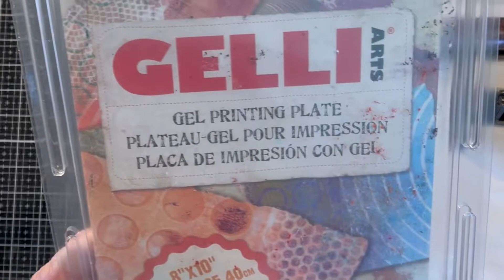Gelli Plate Printing | Episode 1 | Backgrounds And Mark Making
Thank you for joining me today, I am building up backgrounds and marks to use in future projects. please stay with me as this is going to be an ongoing and evolving series.

Ranger Gel Plate Assortment 3/Pkg, Multi
Tim Holtz Glass Media Mat ,Black
Gel Press 4" Economy Brayer 10820
8 Pieces Embossing Folders Embossing Machine Template Paper Card Embossing Stencil for Card Making DIY Flower Scrapbook Photo Album Craft Decoration, 5.9 x 4.1 Inch
Caliart Acrylic Paint Set With 12 Brushes, 24 Colors (59ml, 2oz) Art Craft Paints for Artists Kids Students Beginners & Painters, Canvas Halloween Pumpkin Ceramic Wood Rock Painting Art Supplies Kit
Tim Holtz Scissors & Snips - Kushgrip Non-Stick Serrated Scissors Set - Mini Snips 5" & Micro Scissors 7" - Bundle of 2 Items
Tonic Studios 107E 9.5-inch Tim Holtz Titanium Shear, Maroon
Art Advantage Rice Paper 9x12 100pc